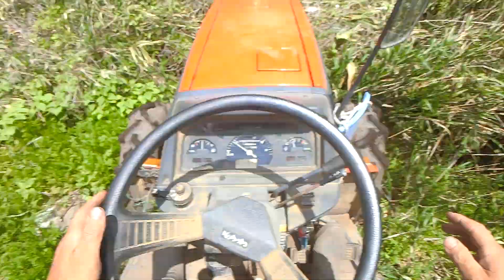日本の米作りは終焉を迎えておりますがすべてを生産法人に任せて本当に大丈夫だと思いますか？230416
■無料メルマガ登録はコチラ↓
・誰でもカンタン有機農業

野菜が栽培できなければ
プロ農家にもなれない
例え…家庭菜園であっても長続きしません。

■オーガニック自然栽培講座（追加２枠限定追加募集）

■ラジオFMスタンド
今日もあなたと百姓一揆！ ↓

■失敗しない新規就農相談所
教えて百姓農園！90分なんでも相談室
お申込みフォームはコチラ↓

新規就農しても3年以内に離農する方がほとんどです。
失敗に終わる原因は、なんといっても情報不足です。
3年という人生の中の貴重な時間を無駄にしてしまい
あとには借金が残るだけ…。そんな悲劇を繰り返さないでください！
・使えないビニールハウスをつくってしまう。
・農機具さんの勧めで不要な農機具を購入してしまう。
・地主さんの立場を無視して追い出されてしまう。
・栽培ばかりに気を取られて、野菜を販売できずに終わってしまう。
そんな実情を目の当たりにして感じることは…
「知っている人に聞けばいいだけなのに・・・」という想いからスタートしました。
※農作業との兼ね合いから一週間に１組様限定となりますことご理解ください。